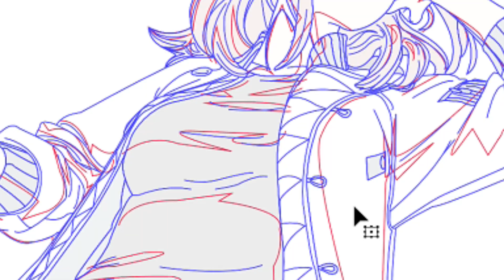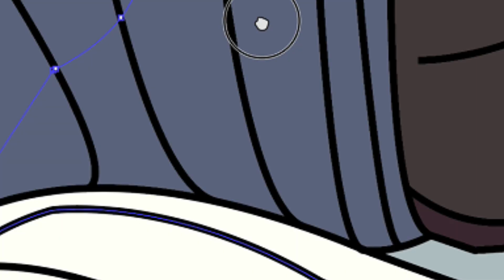HOW TO DRAW & COLOR ANIME STYLE IN ADOBE ILLUSTRATOR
A SMALL SPEAD UP VEDIO TEACHING HOW TO DRAW AND COLOR IN ILLUSTRATOR ANIME STYLE USING THE PEN TOOL + THE LIVE PAINT TOOL YOU CAN LEARN ALOT FROM THIS VEDIO I WILL BE UPLOADING SOME  MORE DETAILED VEDIOS SOON . WE WILL BE DRAWING KIRUKO FROM THE ANIME HEAVENLY DELUSION.
draw# color# anime# manga# animation# paint# illustrator# drawanime# heavenlydelusion# 2d# 3d# comics# storyboard# pentool# livepaint# blacksword# borninblack# djmaestro# dj# illustration#2d